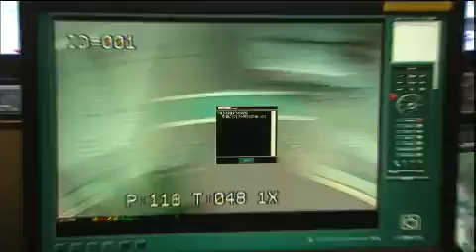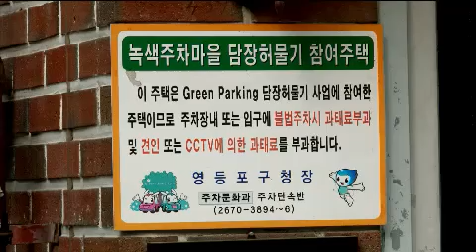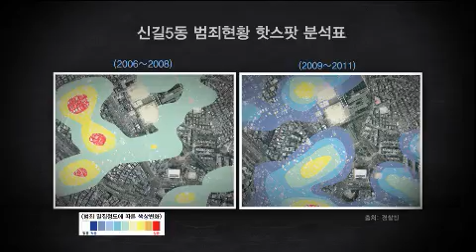KBS스페셜 KBS Special 20120715 # 011